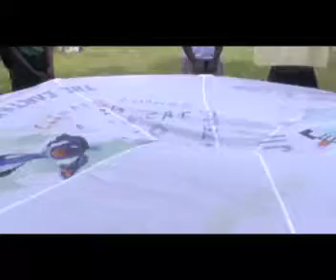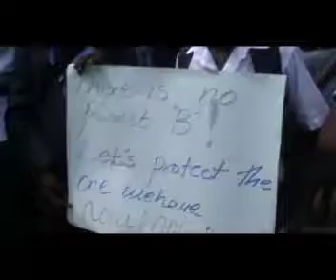AYV News on SLSGC Climate Strike, Sierra Leone with Parachutes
CCL Chapter Director Alhassan Sesay organized Parachutes For The Planet® activities with the Sierra Leone School Green Club during the Sep 20, 2019, climate strikes

We joined the global movement to raise awareness on the effect of ClimateChange and Deforestation at the Western Rural District of Sierra Leone. ClimateEmergency.